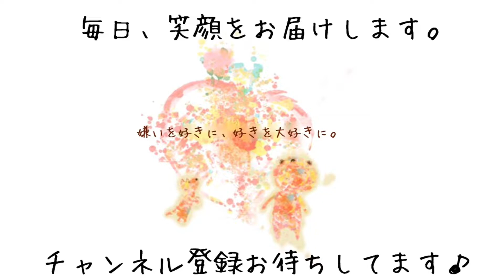ボサボサのヨークシャテリアをカット！［兵庫ペット医療センター トリミング尼崎本院］Happy dog glooming